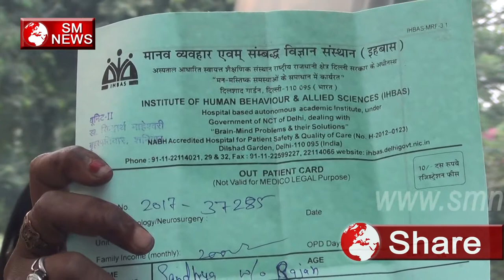IHBAS Mental Hospital के Karmchari हो है परेशान,SM News